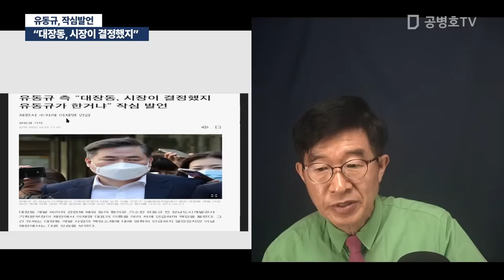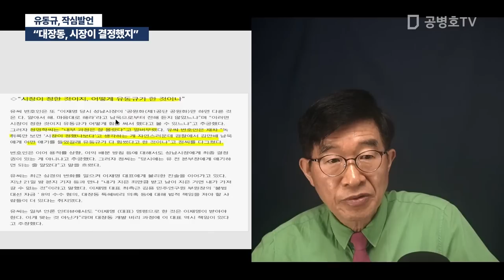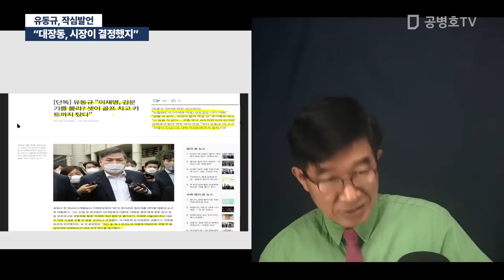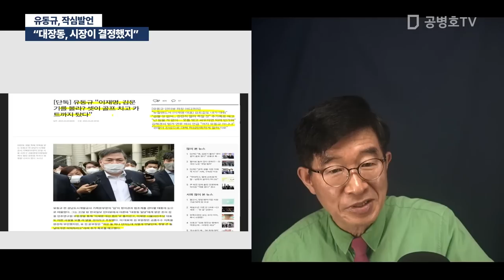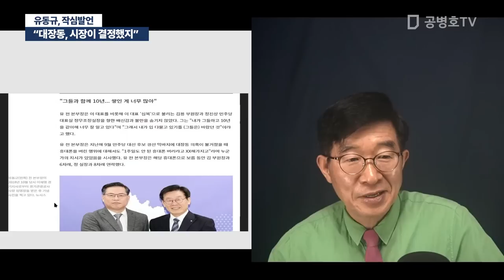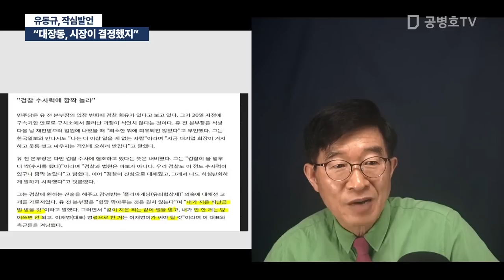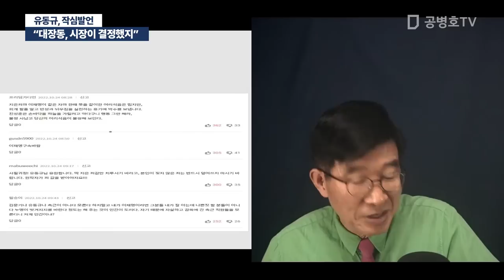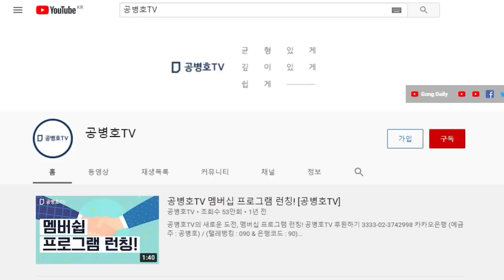"대장동, 시장이 결정했지" / 유동규, 작심발언 [공병호TV]